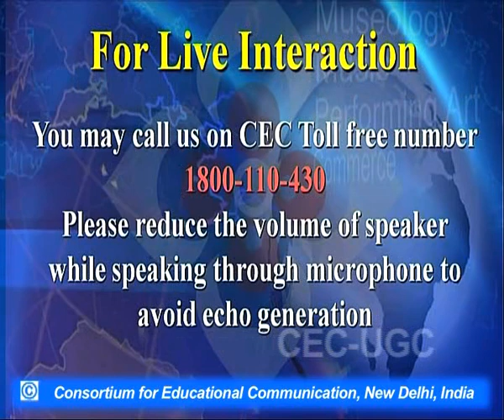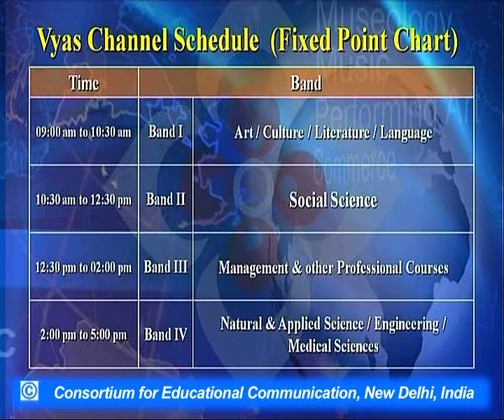Twentieth Century Drama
This Lecture talks about Twentieth Century Drama